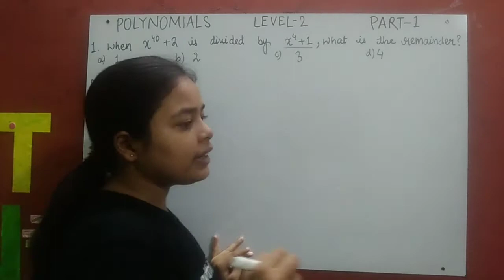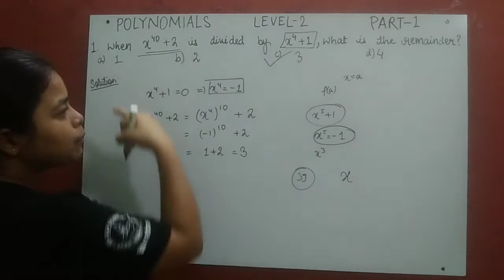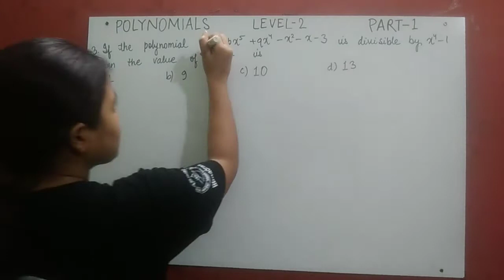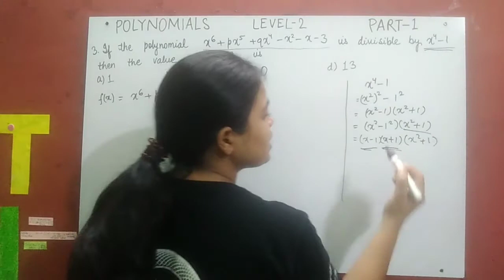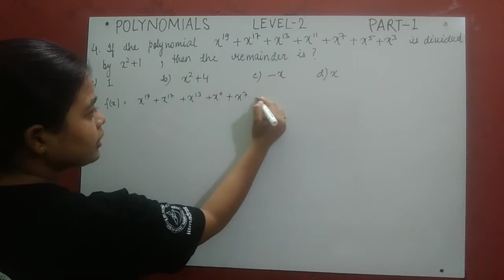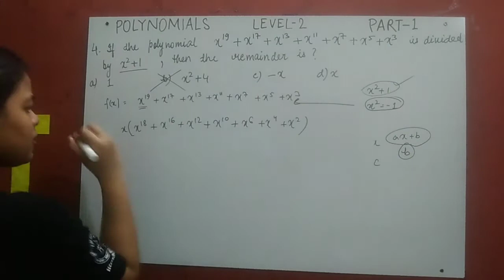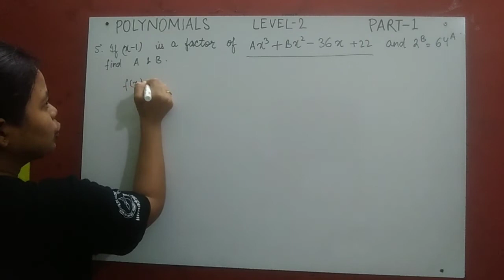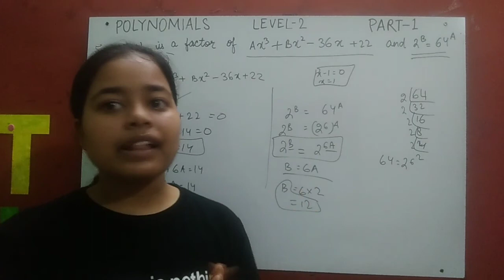Polynomials IIT Foundation Level -2 , PART- 1